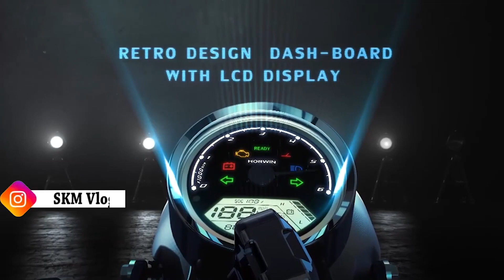All New Horwin SK3 Electric Scooter Review Hindi 2022 || Price & All DETAILS REPOST By SKM Vlogs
Austria-based electric mobility company Horwin has released the SK3 e-scooter targeting the European market. Horwin is building on its track record of delivering stylish and affordable mobility vehicles across several markets over the years. Due to its outsourcing template that sees its electric motorcycles and e-scooters produced in China, Horwin has seen a surge in the number of products it is releasing. It has also continued to sustain an affordable pricing regime for its products, amidst growing demand for its products.

The Horwin CR6 and EK3 models have had a great run in Europe, and the company is adding the SK3 to its European lineup with a 2022 release date. The SK3 is a utilitarian and highly functional e-scooter with a simple, yet sporty design. It will be well suited for daily commutes and comes with several important features. It has full LED lighting, a digital LCD instrument panel, and an overall lightweight design. The SK3 also offers cruise control and it can achieve a top speed of 90km/h, with the battery offering a range of about 80km. As per charging, the SK3 e-scooter can be plugged into a standard electrical outlet using its 8A charger. The range of the SK3 can be scaled by purchasing a secondary battery that will be placed on the under-seat storage compartment.

Feature wise, it gets a fully digital console and keyless operation. The Horwin SK3 is sprung on a conventional telescopic front fork and dual rear springs. The braking hardware consists of a front disc and rear drum unit with CBS. It rides on 14-inch front and rear wheels.

The Horwin SK3 will debut in Europe in Early 2022 and starts at €3,990 ($4,509), while a couple of other affordable models are also lined up for a potential 2022 launch.

It’s priced at EUR 3990 (approximately Rs 3.42 lakh) and is available in three colours: metallic blue, black and metallic grey. Considering what it offers and the asking price, the Horwin SK3 is a bit too expensive to enter the Indian market.

Horwin SK3 Electric Motorcycle Review Hindi 2022
Horwin SK3 | Electric Scooter | Urban Mobility | launched in Europe | Electric Bike |
Horwin SK3 Electric Scooter Launched 🔥| फुल चार्ज में चलेगा 80KM तक; जानिए कीमत
Horwin SK3 - All Electric Utilitarian Motorcycle | SK3 Electric Maxi-Scooter 2022 |
All New Horwin SK3 Electric Scooter Review Hindi 2022 || Price & All DETAILS By SKM Vlogs

travel vlogger,
travel vlog,
bike rider,
indian bike rider,
mountain trekker,
bike adventures,
adventure vloggers,
adventure vlog,
adventure journeys,
adventure blogs
travel blogger,
travelling vloggers

SKM Entertainment
Sonu Kumar Maurya Vlogs